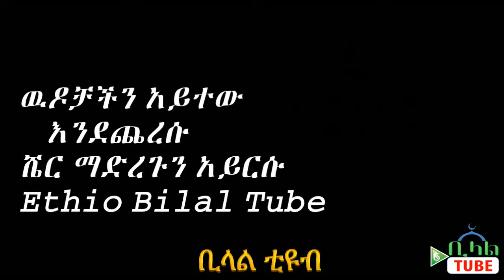የዚክርን ጥቅም ምናገኝበት ውብ ተግሳጥ